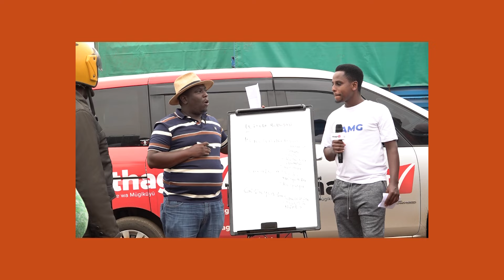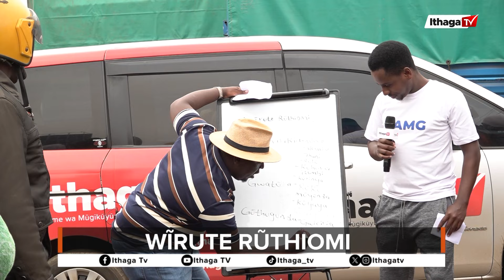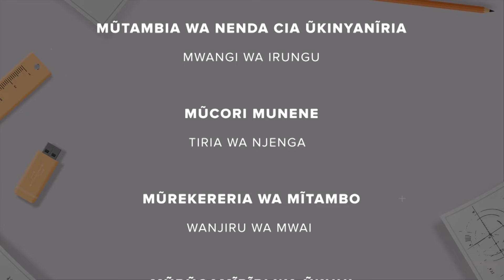MŨTUMIA AGĨRĨIRWO NĨ GŨIKARA ATĨA RĨRĨA MENA MŨTHURI WAKE? - WĨRUTE RŨTHIOMI EPISODE 35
Tabarĩra ya Wĩrute Rũthiomi nĩ ya gũkũhĩgia rũthiomi rwa ũgĩkũyũ na gũtigĩrĩra nĩwataũkwo na njĩra ĩgwete. Tabarĩra-inĩ ĩno ũkagĩa na kanya ga kũnyitanĩra na akenya, tũgithima ũgĩ wao wĩgiĩ rũthiomi rwitũ,nake mũtonyi akaruta wĩra wa kumarũnga. Ĩno nĩ tabarĩra ya kũnoora mwĩroreri wĩ gũkũ bũrũri- inĩ na makĩria we wĩ diaspora.